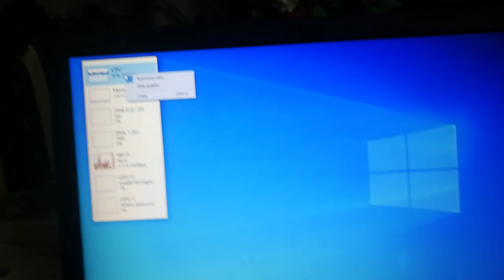Hp laptop screen is blacking out and in... windows 10..does anyone know how to solve the problem??